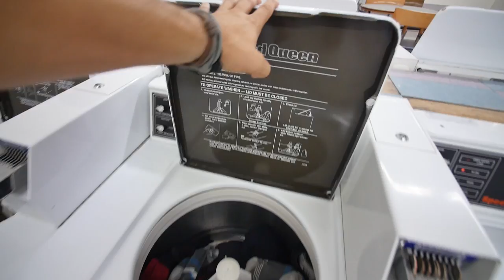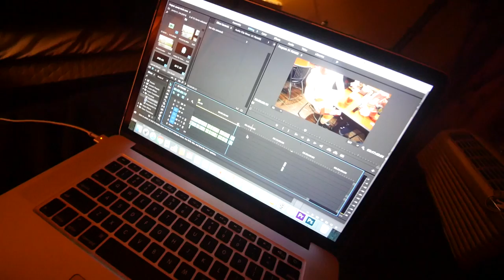SKATEPARK PUMP TRACK ON SCOOTER!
I absolutely love riding skatepark pump tracks. Especially ones like this. This is an indoor pump track at Woodward Camp in Cloud 9 skate park. There isn't quite as much to this pump track as there is at the track near my local in California, but it is still awesome. This pump track is completely sheeted in skatelite which is a much faster surface than the asphalt that covers the one in my town. I was able to do a few scooter tricks like 360, tailwhips, barspins, grinds and more. One of my biker buddies was riding the pump track as well. He did a few bmx tricks in the park and towards the end of the session, he tried to throw a 540 air on the far ramp and he ended up slipping and going head first into the wall on the side. Quite a BMX fail, but I was glad he was okay. BMX fails are never good to watch.

Follow Bertha:
►Instagram.com/BerthaTheGTO